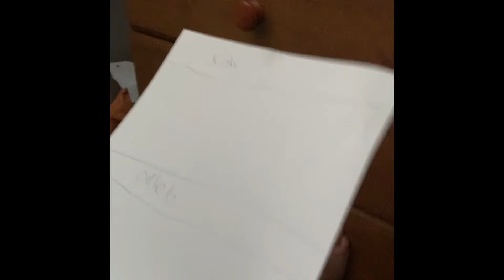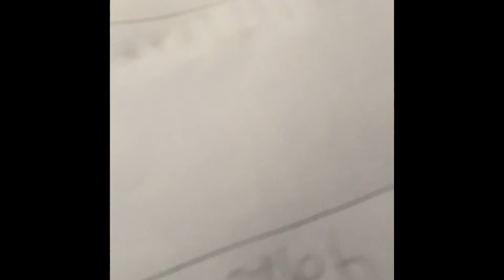Minecraft bridges of battle